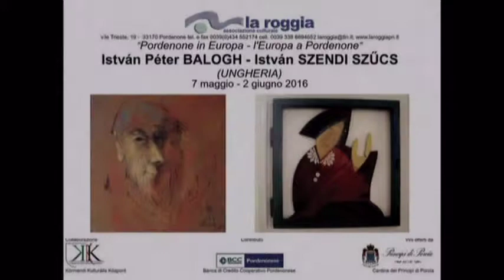Artisti ungheresi a Pordenone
Mostra di sue artisti ungheresi - István Péter Balogh e István Szendi Szűcs - realizzata nell'ambito degli scambi culturali tra l'Associazione Culturale "la roggia" di Pordenone e il Centro Culturale di Kormend (Ungheria) dal 7 maggio al 2 giugno 2016. Allestimento e inaugurazione